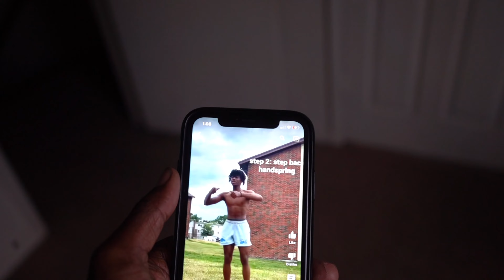Learning to Backflip!!(Getting out of Comfort Zone!)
What is up my peeps!

This is a start to many more fun challenges and videos to come for this channel! It is time to break those barriers that are hindering us from being our true selves and living life to its fullest!

This video I will be learning on how to do a backflip. overcoming a long life fear of mine and many others lol.

 -Socials
-Insta- Cars - Mgt_creationz/  Lifestyle - Mikale_livinlife

-Shout out to my family and everyone else  that supports me!

Deny crew-
-Did not get the girl's socials